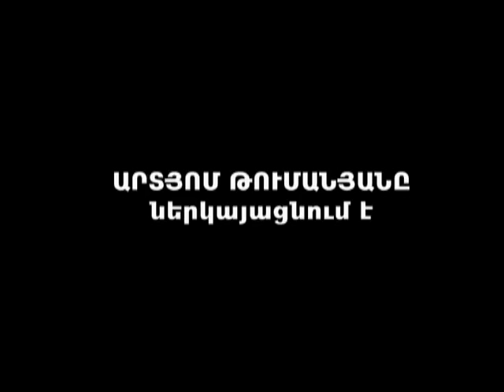TUMANYAN ART production FILM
ERAZXAB JURNAL